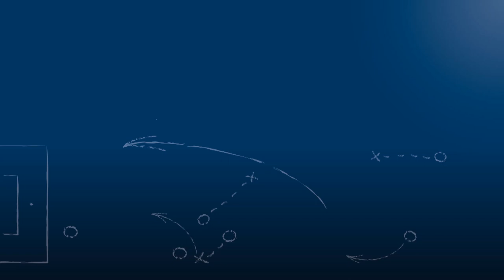Ole Schröder, SV Spielberg, am 13.3.2016 zu SV Spielberg - 1. FC Saarbrücken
Interview mit dem Kapitän des SV Spielberg, Ole Schröder, nach der Regionalliga-Partie SV Spielberg vs. 1. FC Saarbrücken am 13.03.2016, dem 22. Spieltag der Regionalliga Südwest 2015/16.